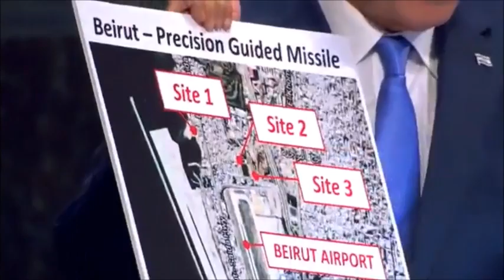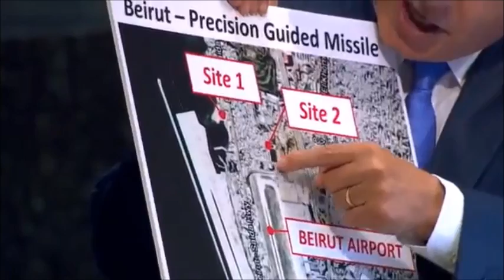Netanyahu at the UN in 2018 mentions locations of Hezbollah missile facilities in Beirut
Speaking the UN General Assembly in 2018, Israeli PM Netanyahu outlines locations of Hezbollah's missile facilities in Beirut.

One of those locations was where the explosion happened.